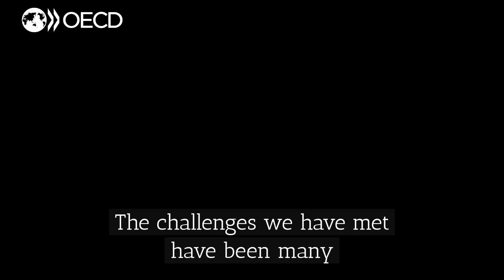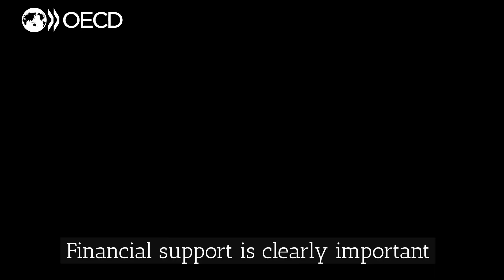Unlocking the potential of youth-led social enterprises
Youth-led social enterprises can address pressing social and environmental issues while providing young people with employment opportunities. But they face 4 main challenges:
➡️ Access to knowledge and skills
➡️ Access to funding
➡️ Navigating legal frameworks
➡️ Low visibility

How can policy makers support youth-led social enterprises and address the main challenges they face?  Learn more in the new report from the OECD and the European Union